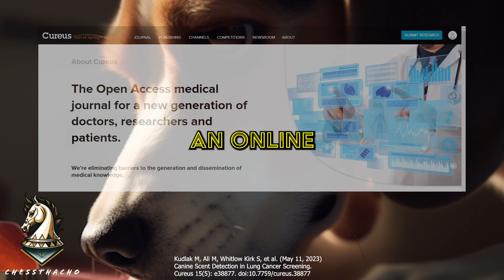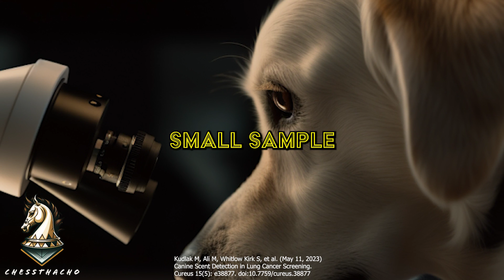Dogs can smell cancer, epilepsy, diabetes, and more. The Dogtor can see you now!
Explore the promising future of medical scent detection in this captivating video essay! Based on a study by Kudlak et al., published in the open access medical journal Cureus on May 11, 2023, we delve into the potential of using canines in early lung cancer detection. Despite the gold-standard status of Low-Dose Computed Tomography (LDCT), patient compliance remains low due to various concerns such as cost, false positivity, and screening-related anxiety. Canine scent detection presents a fascinating alternative, offering cost-effectiveness, decreased test-related anxiety, and possibly increased patient compliance. Join us as we navigate the nuances of this innovative approach and discuss the areas that need further research.

Kudlak M, Ali M, Whitlow Kirk S, et al. (May 11, 2023) Canine Scent Detection in Lung Cancer Screening. Cureus 15(5): e38877. doi:10.7759/cureus.38877